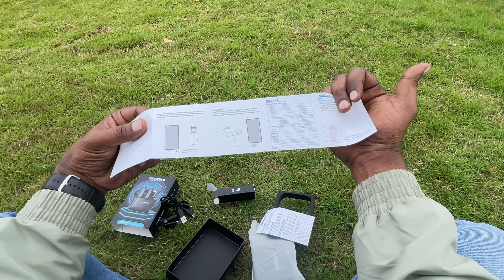Grenaro Wireless Microphone in Kannada- ಹೆಲ್ಮೆಟ್ ನಲ್ಲಿ ಫಿಕ್ಸ್ ಮಾಡಿ ವಿಡಿಯೋ ಬ್ಲಾಗ್ಸ್ ಮಾಡಬಹುದಾ?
Hi friends welcome to Madhu in Kannada YouTube channel One of the best wireless microphone under 3000 Rupees

Buying links

GRENARO Wireless Microphone with Digital Display Charging Case, Noise Cancellation Lapel Wireless Mic for Youtubers, Video Recording, Facebook, Live Stream, Compatible for Type-C Android & iPhone (Not Include Micro USB Port) (Dual Channel Universal Version)